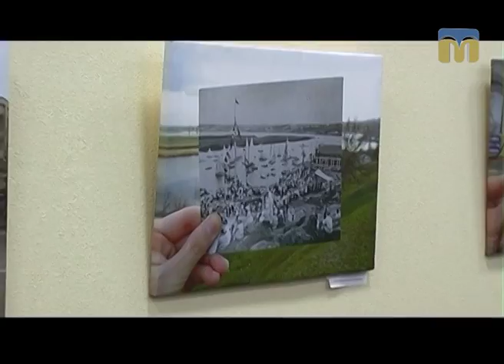ТНМ — Фотовиставка «Миколаїв: Continuum»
Фотоквест у минуле Миколаєва подарував містянам фотограф Євген Гомонюк. У Міському палаці культури та мистецтв відкрилась його персональна виставка «Миколаїв: Continuum».